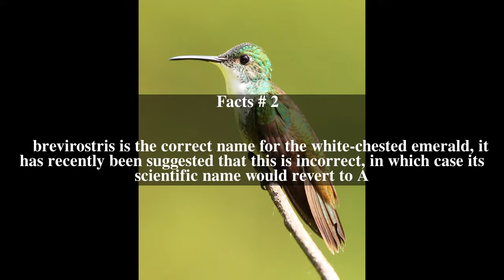White-chested emerald Top # 6 Facts